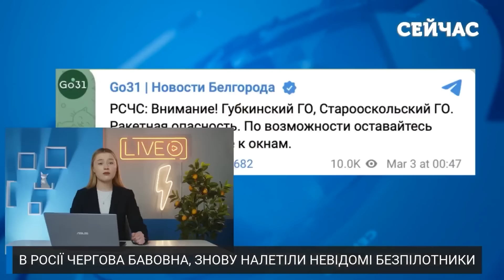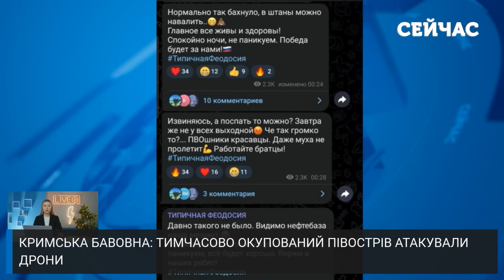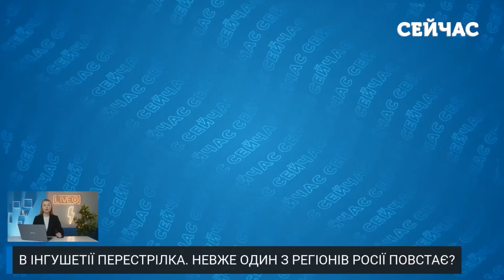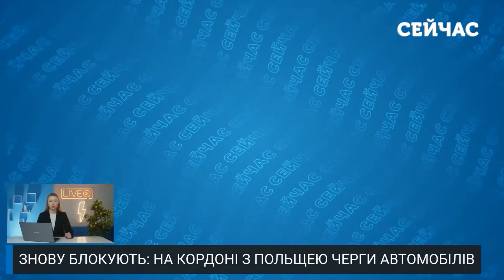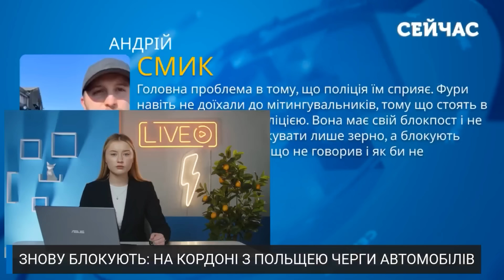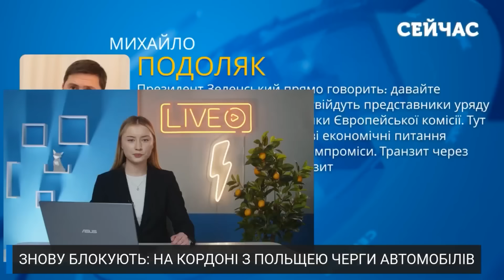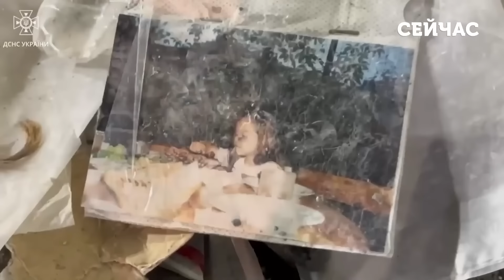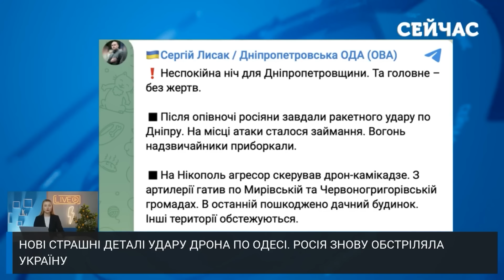Оце бахнуло! У Криму КУПА ВИБУХІВ. Під ПІТЕРОМ серія ПРИЛЬОТІВ. Влупили по НАФТОБАЗІ.Головне 04.03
Говоримо про головні новини станом на 7:30 ранку 4 березня 2024 року. Трагічна звістка з Одеси - під завалами знищеного будинку знайшли загибле немовля, людей ще шукають. На кордоні з Польшею новий виток блокади. А у РФ та на окупованих територіях вчергове цвіте бавовна. Всі деталі дивіться у випуску новин за 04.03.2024.